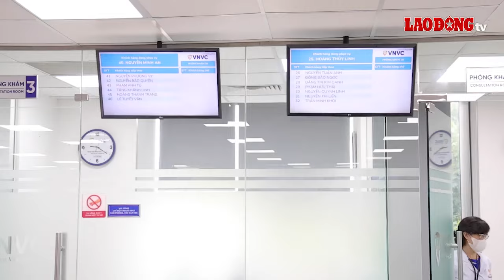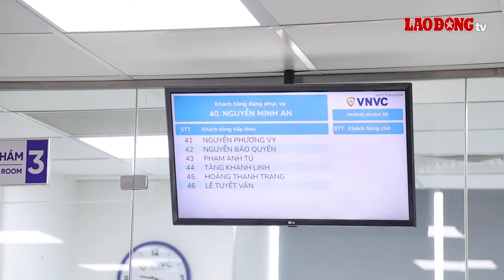Thêm ca mắc mới bạch hầu, liệu tiêm vaccine đã đủ để phòng bệnh? | Báo Lao Động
BÁO LAO ĐỘNG | Hiện nay, bệnh bạch hầu đã có thuốc điều trị và vaccine phòng bệnh. Tuy nhiên, theo các bác sĩ, dù đã tiêm vaccine, người dân cũng không nên lơ là, chủ quan trong công tác phòng chống dịch bệnh.

* Đường dây nóng: 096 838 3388